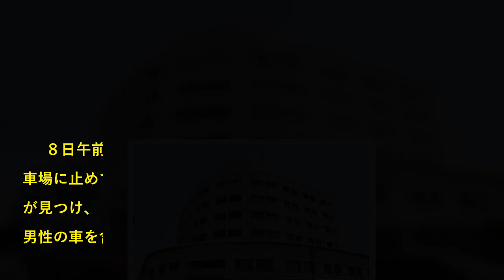車に傷…長さ１メートルも マンション駐車場、車１３台が被害 東武東上線・川越市駅に近い住宅街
８日午前６時５０分ごろ、埼玉県川越市上野田町のマンション駐車場に止めていた乗用車に線状の傷が付けられているのを６０代男性が見つけ、１１０番した。駐車場に止めていた乗用車１６台のうち、男性の車を含め１３台のボンネットや側面に先のとがった物で同様の傷が付けられていた。偶然親子の自転車パンク…修理中、近くの踏切に入ったり出たりする苦悩女性…まさか　親子で救う　県警表彰